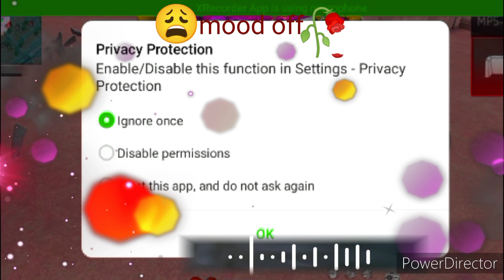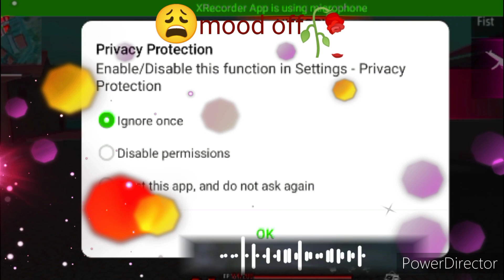free fire mood off 😩🥀 video || Na rakha kichu kotha /না রাখা কিছু কথাসময়েরই ঝরা পাতা song ❤️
free fire mood off 😩🥀 video || Na rakha kichu kotha Bengali song

lyrics: ♏🦋🌺💖Arranged by💖🌺🦋
🦋💖 mukta09💖

ও ও ও ও ও ও

আয়না মন ভাঙ্গা আয়না
যায়না ব্যথা ভোলা যায়না
সয়না এই ব্যথা যে সয়না

ও মন কাদেরে কাদেরে কাদেরে
স্মৃতি মুছে না ও
স্মৃতি মুছে না ওওওও

♏🦋🌺💖Arranged by💖🌺🦋
🦋💖 mukta09💖

না রাখা কিছু কথা
সময়েরই ঝরা পাতা
দিয়ে যায় শুধু ব্যথা এই বুকে

থেমে যাওয়া সেই গানে
জমে থাকা অভিমানে
বৃষ্টি থামে না দুচোখে

♏🦋🌺💖Arranged by💖🌺🦋
🦋💖 mukta09💖

যত চাই ভুলে যেতে
মন চাই ব্যথা পেতে
তাই বুঝি প্রেম তাঁকে বলে না
নিবে যাওয়া আলো ছায়া
ছিলো যদি মিছে মায়া
বৃষ্টি কেনো তা বলে না